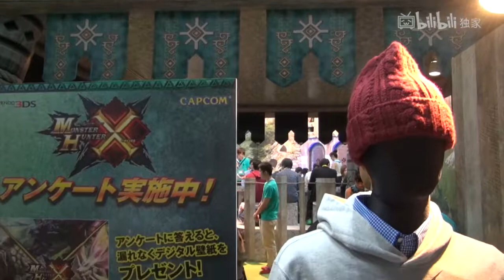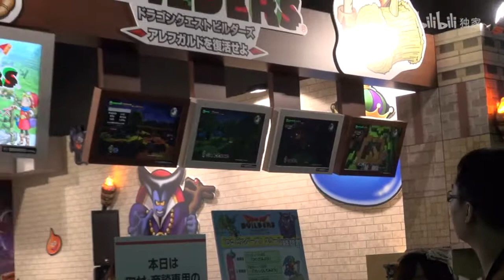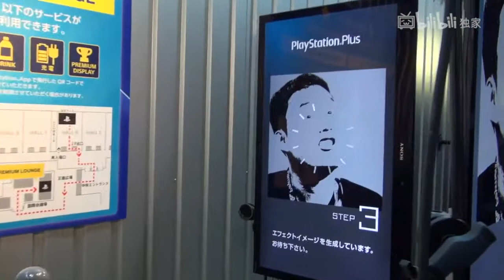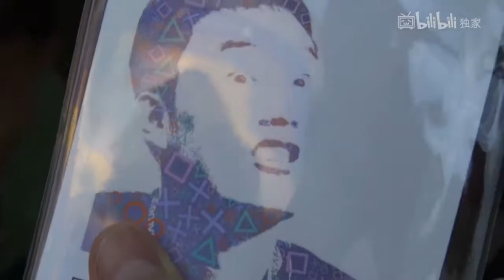【bilibili宅前线】2015东京游戏展 独家报道采访 1P.mp4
搬运 东京游戏展，简称TGS，每年在日本东京千叶幕张展览馆举办一次，今年迎来了第25届。
  去年的TGS一共汇集了32个游戏厂商和团体，到场人数到了25万人次。而今年的规模预计会超越去年，将有更多厂商和游戏爱好者参与。
    现场的小伙伴们给我们带回了新鲜详尽的报道，一起来看看吧！